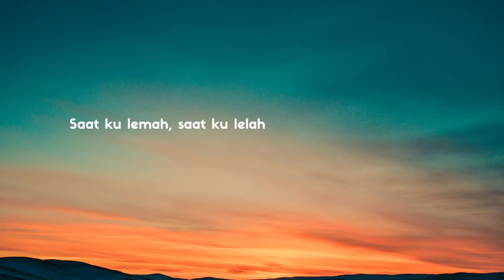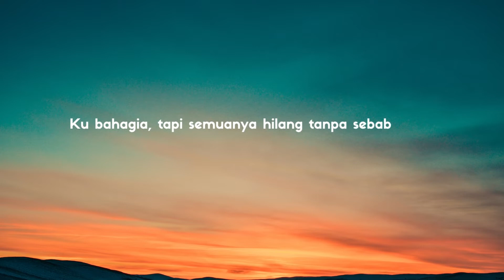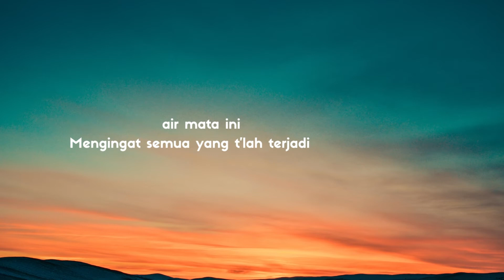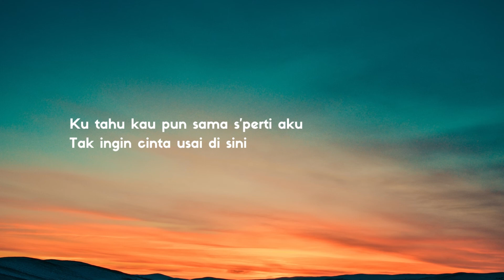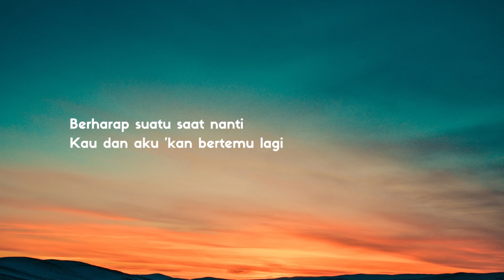Tak Ingin Usai - Keisya Levronka Cover By MICHELA THEA | Lagu Populer 2022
TAK INGIN USAI - MICHELA THEA

•Penyanyi       : KEISYA LEVRONKA
•Cover By   : MICHELA THEA